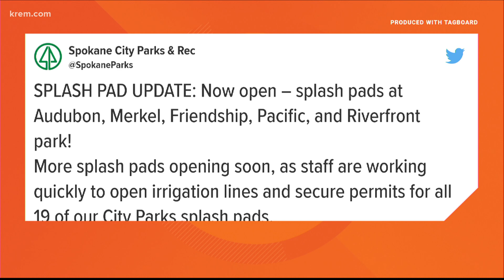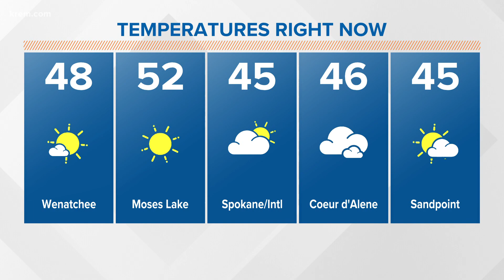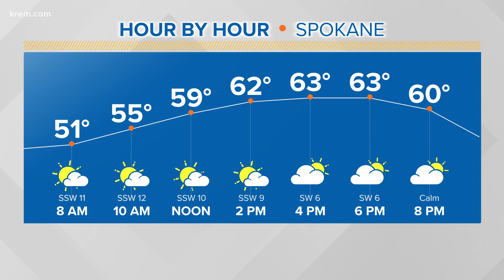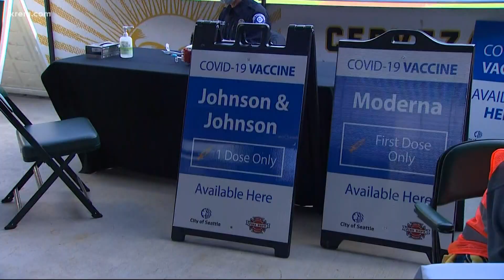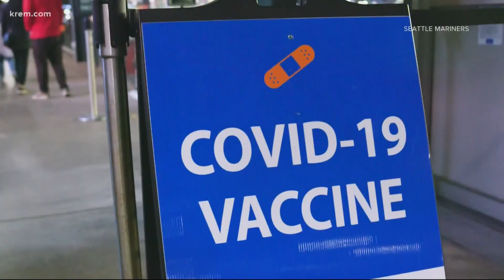Up with KREM 7 a.m., June 7, 2021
Watch Up with KREM for Monday, June 7, 2021.